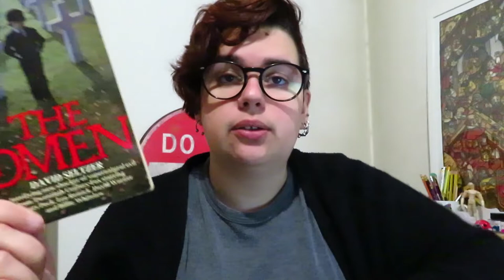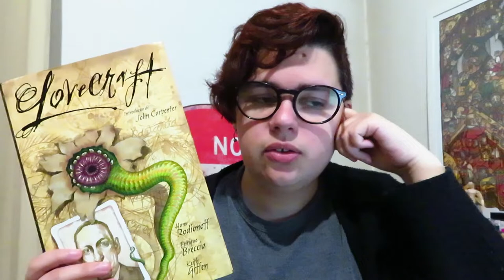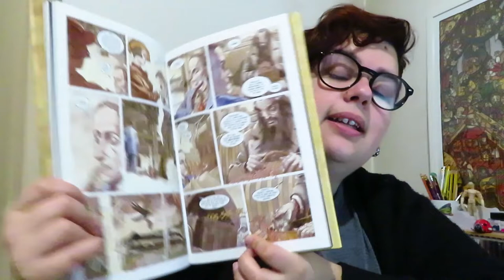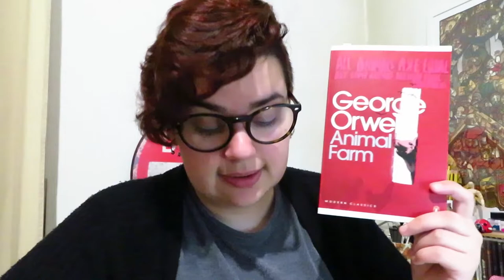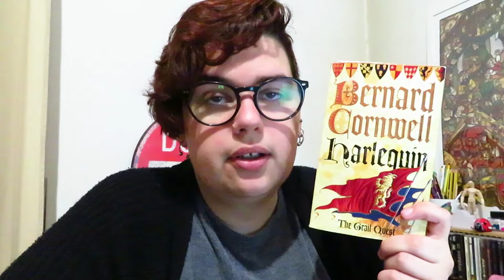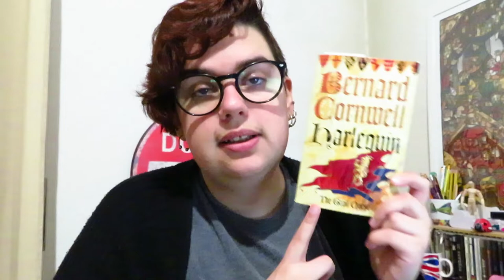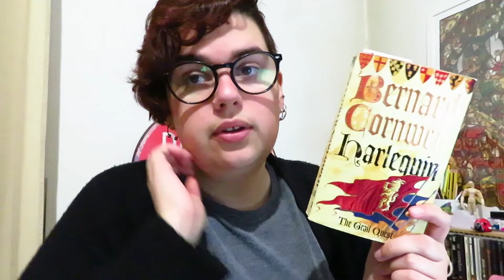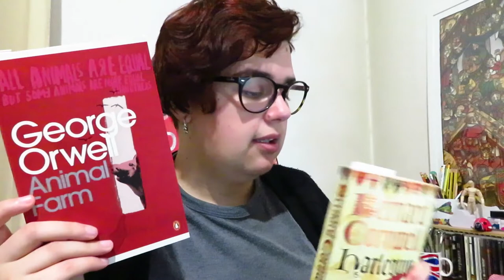Diário de Leituras | Maio Parte 1